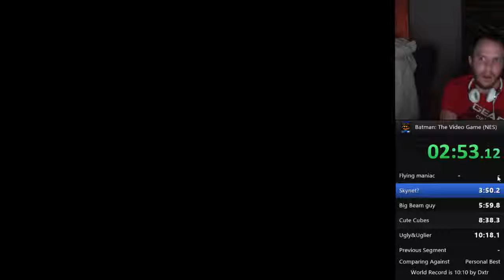Batman 10:13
Just after Dxtr got his 10:06 I thought I'd better let him know not to feel too secure just yet ;) -- Watch live